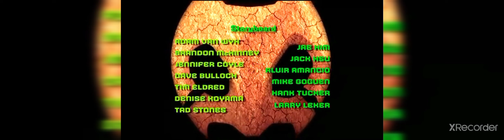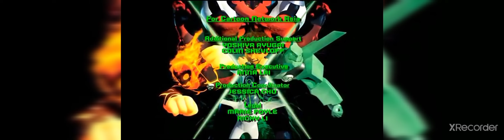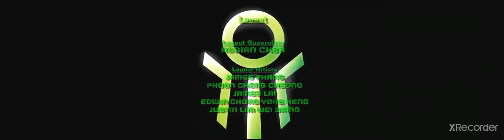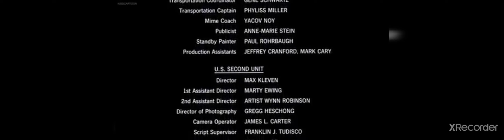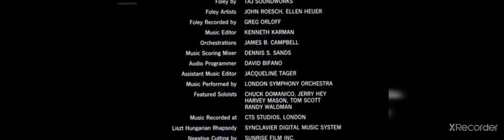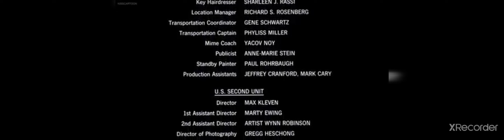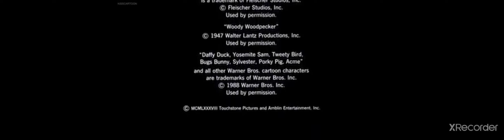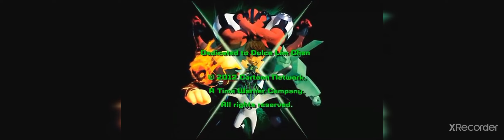TRANSFORMERS 9020 Hot Wheels Acceleracers Y BEN 10 Clásicos Temporada 9020 Capitulos 428 Sonic 2006